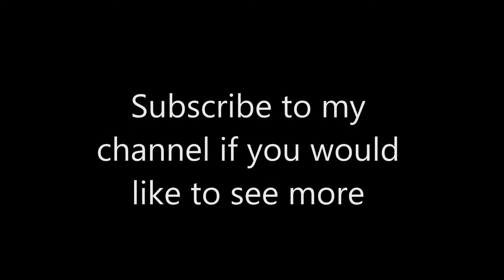Exploding Daphnia Magna culture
This is a Daphnia Magna culture that is rapidly multiplying. Daphnia are often used in ecotoxicity laboratory experiments or as a nutritious live food for baby fry fish or other smaller types of fish.